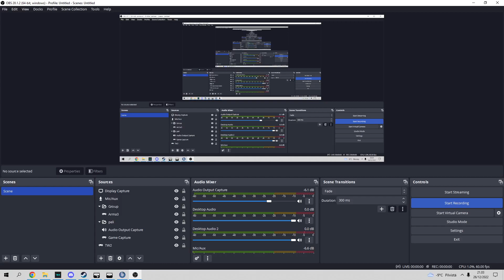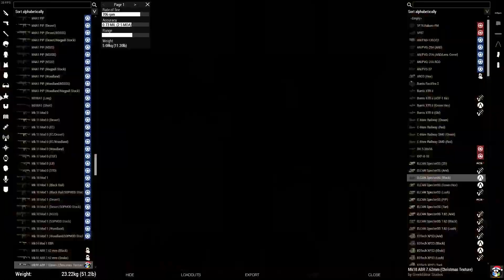DCS Xmas Escape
Warrigejä, Mad Max lumiukkoja, katoavia vaunuja. Kaikkea löytyy!